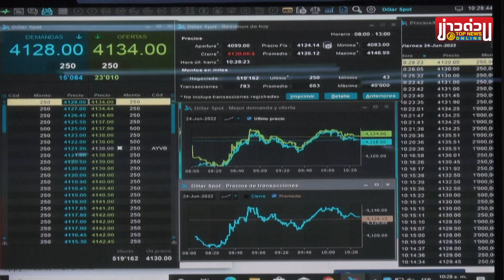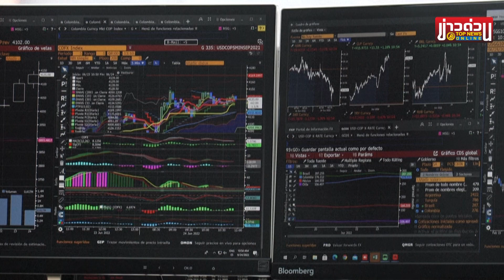จัดหนักรัวๆ “2 สายการบินจีน” จ่อถอนตัวออกจากสหรัฐ ตามรอย 5 บริษัทไปติดๆ | ข่าวด่วน | TOP NEWS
ไม่ต้องรอนาน “2 สายการบินจีน” จ่อถอนตัวออกจากตลาดหุ้นสหรัฐ ตามรอยบริษัท 5 ยักษ์ใหญ่ มูลค่า 3 แสนล้านดอลลาร์ของจีน ที่ประกาศถอนตัวไปหมาดๆ